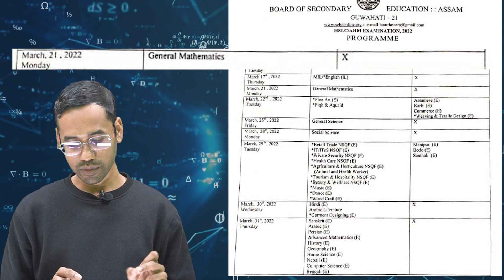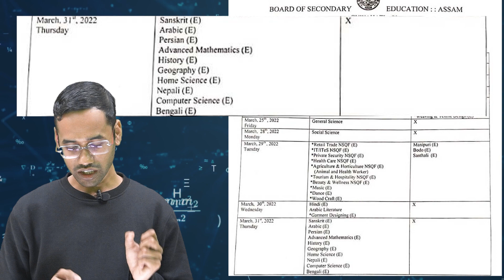SEBA HSLC 2022 EXAM ROUTINE | MATRIC RXAM 2022 | মেট্ৰিক পৰীক্ষা 2022 | CLASS 10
HSLC 2022  exam routine. Explanation of Matric Exam 2022  routine.
Join Gyan Panda for digital classes of Class 10.